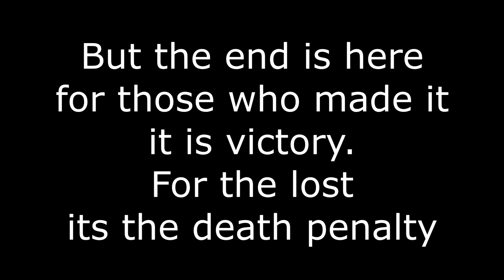Epic Nemo: Chapter 2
After a decision and a month it has been done. Epic Nemo Chapter 2 is new Epic Nemo, the new birth. Same Nemo, more variety. I survived NNN and will bust a fat ass nut.

This took me a while to make.